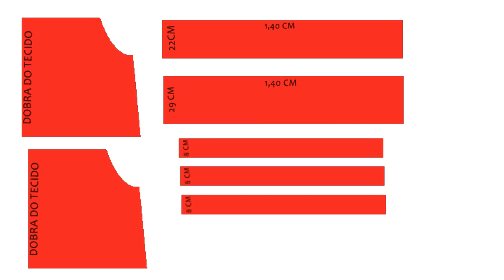Blusinha CIGANINHA com 2 BABADOS ❤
A minha mais nova paixão é : ciganinhas ❤ Ou seja, blusas e vestidos com esse babadinho na parte de cima. Existe tambem ciganinhas que sao feitas franzidinhas, com latex... varias variaçoes. MAAAAS , a minha predileta sao as feitas com babadinhos.

Ja temos um video aqui no canal onde mostrei como costurar uma blusa ciganinha fácil . E é facil mesmo viu?! Recomendo muito para iniciantes.

Quase nao postei este video , com receio de voces acharem repetivo . Mas ai, parei, pensei e decidi que QUANTO MAIS INSPIRAÇÃO  MELHOR NÃO,É ?! 😄

Entao aqui estamos ! Espero que gostem e que se inspirem!

❤Dicas e insformacoes extras❤

🌸 Usei 1 metro de tecido ( mais não sobrou um retalhinho , rs Então se seu manequim for maior que o meu, compre um pouquinho a mais de tecido)
🌸 O tecido chama-se VISCOSE SARJADA
(A diferença da viscose ~ normal~ para a sarjada é  que a sarjada é um pouco mais grossinha.

Com amor, Gi